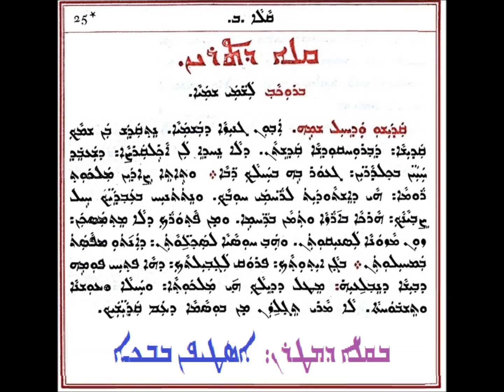8 آوون كنيزا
من سلسلة الشوحلابى
بصوت المطران أسطيفان بابكا